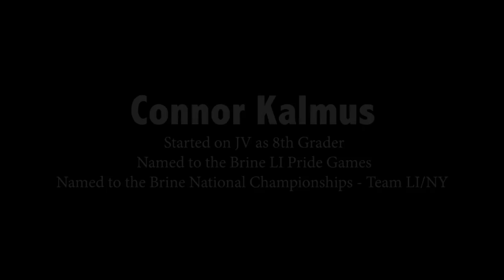Connor Kalmus - 2015 Fall Classic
Connor Kalmus
Midfield, Class of 2019
Riverhead HS - Riverhead, NY